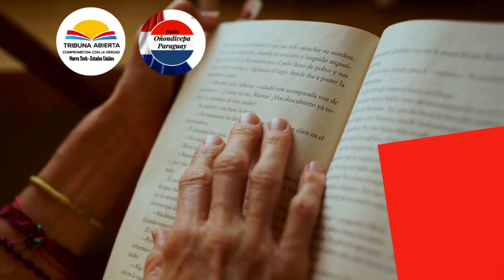Entrevista a Albis Paredes, Cuentos sobre Mitos Paraguayos - Tribuna Abierta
¡Únete a nosotros en esta entrevista exclusiva con la escritora paraguaya Albis Paredes! Desde Coronel Oviedo, Paraguay, nos cuenta sobre su próximo lanzamiento de un libro con cuentos de la mitología guaraní. ¡No te pierdas esta oportunidad para conocer más sobre su obra y perspectivas!

📻 Radio Tribuna Abierta y Radio Oñondivepa

📲 ¿Dónde puedes sintonizarnos? ¡Tenemos varias opciones!

📱 También puedes escucharnos desde nuestras aplicaciones de Radio.